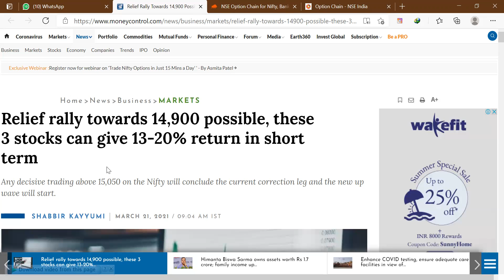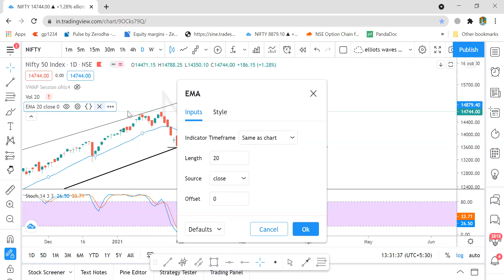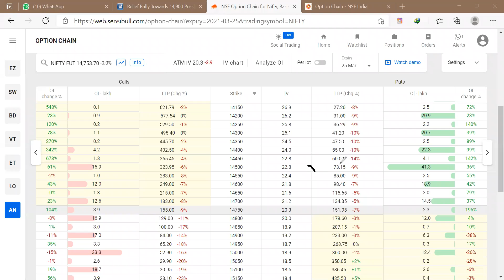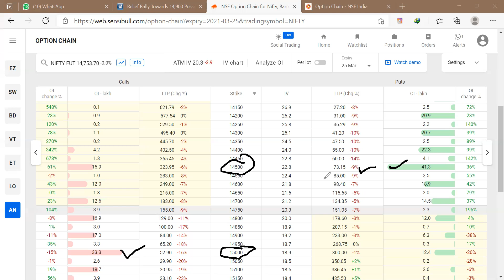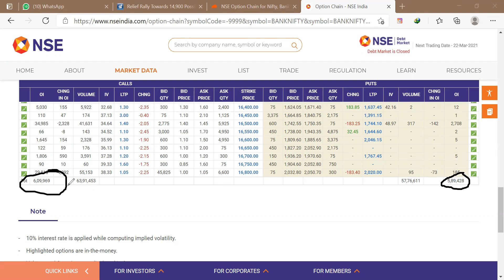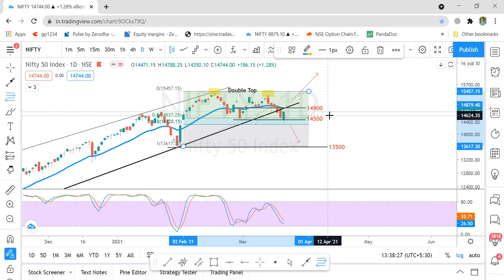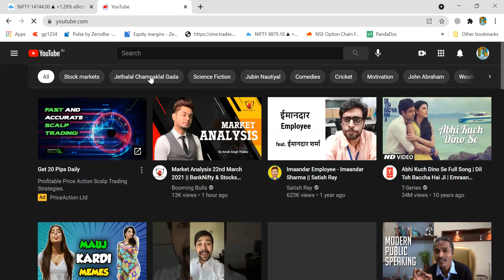NIFTY PREDICTION FOR TOMORROW & ANALYSIS FOR 22ND MARCH 2021| MARKET ANALYSIS FOR TOMORROW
Open Angel Broking Demat A/C :-

About us

ALL CHARTS / INDICATORS /TECHNICAL ANALYSIS SHARED IN THIS VIDEO ARE PURELY FOR EDUCATION / KNOWLEDGE AND INFORMATION PURPOSE ONLY.
OUR VIDEO IS INTENDED ONLY TO PROVIDE GENERAL INFORMATION TO INVESTORS / RETAIL TRADERS AND
SHALL NOT BE CONSTRUED AS THE BASIS FOR ANY INVESTMENT DECISION OR STRATEGY, OUR CONTENT IS INTENDED TO BE USED AND MUST BE USED FOR
INFORMATIONAL KNOWLEDGE PURPOSE ONLY. WE ARE NOT RESPONSIBLE FOR THE PROFIT AND LOSSES FROM THE TOOL. WE DO NOT ASSURE GUARANTEED
PROFITS.